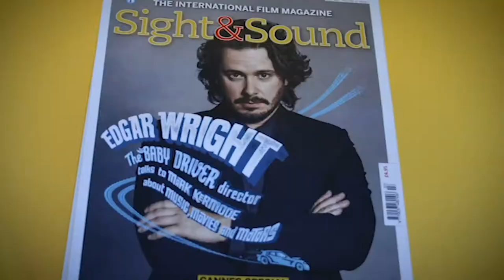Sight & Sound: the June 2018 issue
Hair metal or college rock? Multiplex or cult cinema? What side are you on?

Our June issue overturns the clichés of 1980s America – the high-concept spectacle and cartoonish action film, the flag-waving and corporate swagger – looking closer instead at a cinematic anti-pantheon of films profoundly committed to the oblique angle, the real thing, the downbeat tone, focussed on marginal lives at the sharp end of Reaganonics.

Nick Pinkerton explores the obverse side of Reaganism’s patriotic bluster and hollow optimism across 12 choice films by the likes of Dennis Hopper, Penelope Spheeris, Alan Rudolph, Joyce Chopra, Bill Sherwood, Joan Micklin Silver and Albert Brooks, made in a low-key, personal register more reminiscent of the character-driven films of 70s New Hollywood, and typically focused on marginal lives at the sharp end of Reaganonics. (You can catch all 12 this month at BFI Southbank.)

Anne Billson probes the low-budget genre upstarts that breached the façade of 80s corporate cinema; and on our website (see below) Christina Newland considers the darkness on the edge of adulthood for the independent movie teenager.

Also in this issue: Lucrecia Martel on Zama, Louise Brooks and Pandora’s Box, Marion Cotillard, Jeune Femme, Jean Rollin, Rachel Rossin, sleep in cinema…